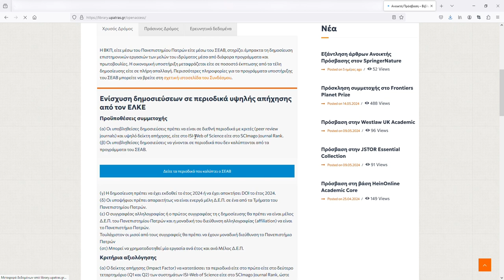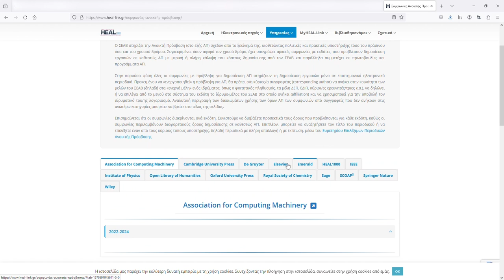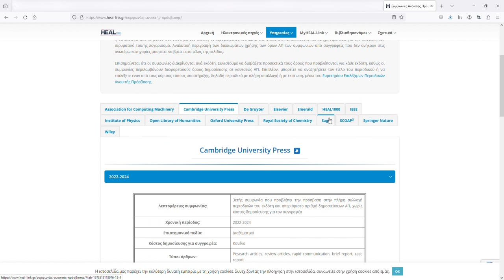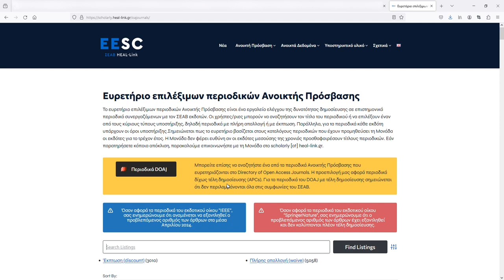Δημοσιεύσεις Ανοικτής Πρόσβασης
Μάθετε πως μπορείτε να δημοσιεύετε σε καθεστώς Ανοικτής Πρόσβασης αν είστε ερευνητής του Πανεπιστημίου Πατρών